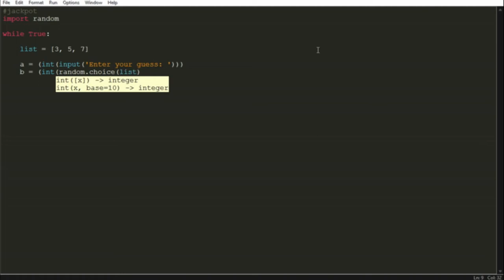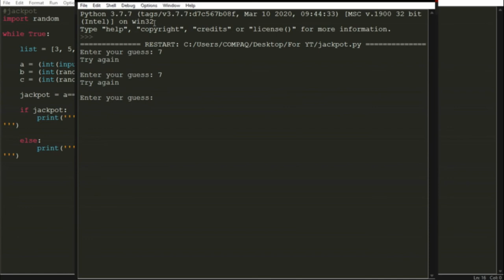Jackpot Game with just 20 lines of python!